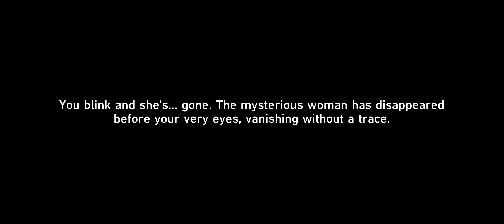EPISODE 8: WE ARRIVE IN BOULDER TOWN, A NEW PLACE TO EXPLORE *** | Honkai: Star Rail Gameplay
Hi guys, so in this video i will be playing Honkai: Star Rail.